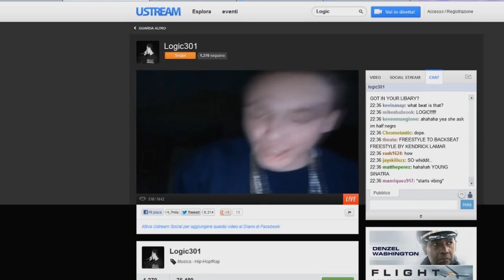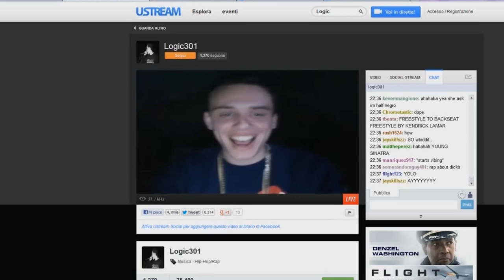LOGIC RAPS IN LIVESTREAM!